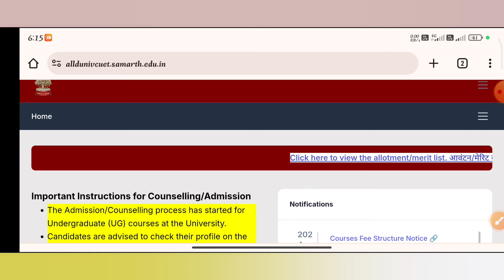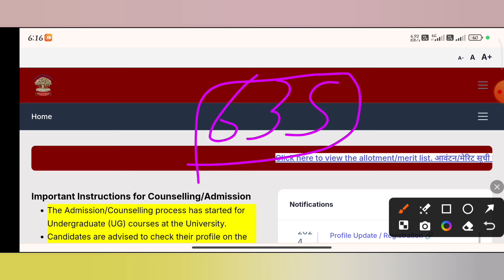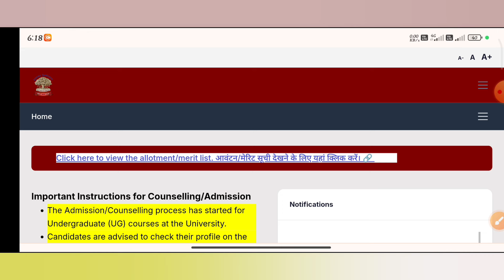AU CUET UG BA/BSC/BCOM 1st CUT-OFF कितनी है // allahabad university BA/BSC/IPS/BA LLB cut off 2024